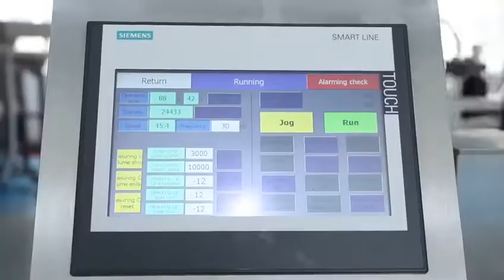Screw measuring cup filler + vacuum packing machine